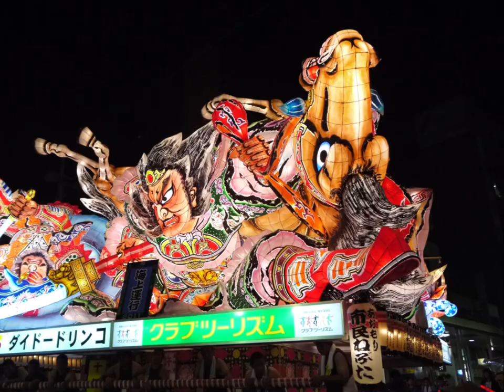青森ねぶた祭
ESPERANZAホームペー